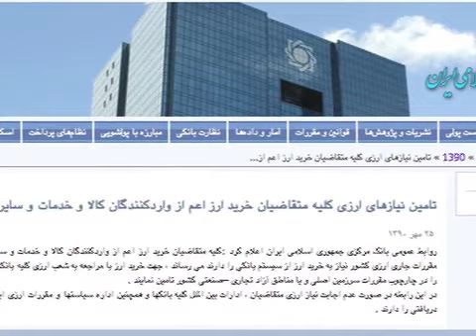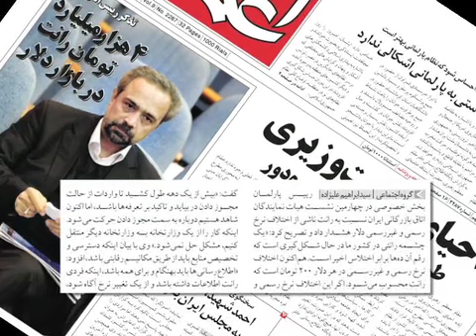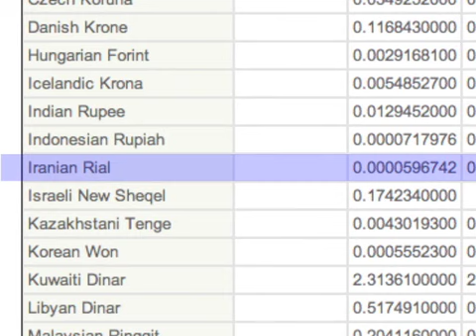دلار در ايران کمياب شد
در حالی که گزارش ها از کمبود و گرانی دلار در بازار داخلی حکایت دارد، یک عضو فراکسیون اقلیت مجلس شورای اسلامی مسئوليت آشفتگی موجود در بازار ارزی ایران را متوجه رئیس کل بانک مرکزی دانست، و اعلام کرد رئیس بانک مرکزی فاقد صلاحیت مدیریت این نهاد پولی است.

جمشید اسدی، کارشناس و استاد اقتصاد در گفت و گو با صدای آمریکا ارزیابی خود را در زمینه تحولات اخیر ارزی در ایران ارائه کرد . گزارش از وفا آذربهاری .